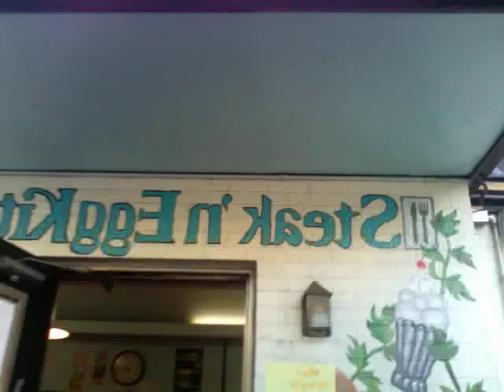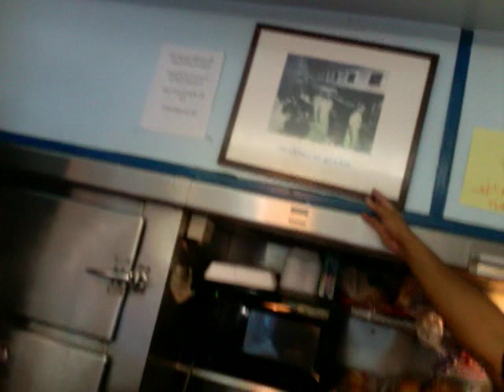Tenleytown Metro 3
Our favorite pick in Tenleytown! Come with us to check out Steak & Eggs - a local eatery - and meet the personality behind the counter.